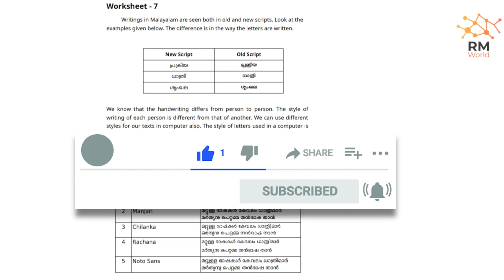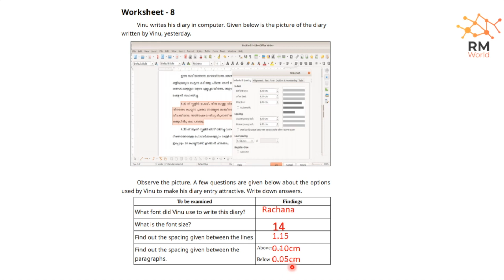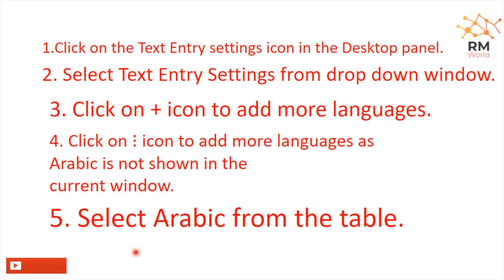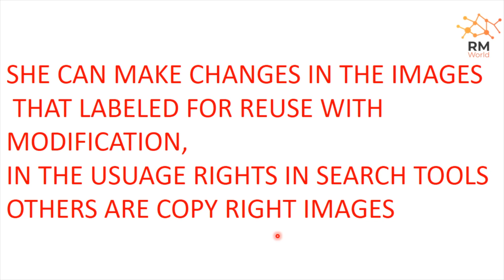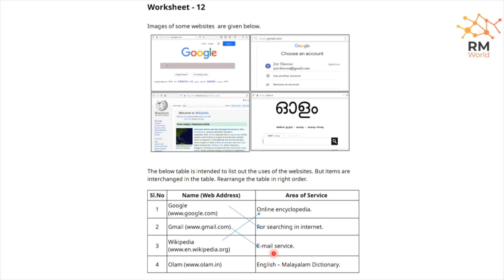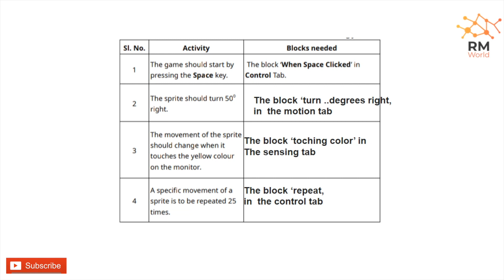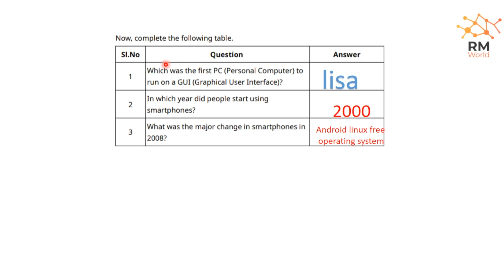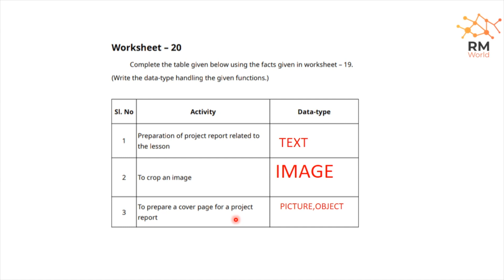Class 8 ICT Learning Excellence Record | Activity Card - Part 2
🔰Class 8 ICT - Learning Excellence Record - Activity Card | Full Questions & Answers

👉🏻 With simple and easy explanation of all chapters important questions with answers in detail

Music credit
Picture of the floating world - Bogong
CLASS 8 KERALA ICT LEARNING EXCELLENCE RECORD SCERT PADANA MIKAVU REKHA STANDARD 8 ICT PADANA MIKHAVU ENGLISH MEDIUM ANSWERS SOLUTIONS KEY 8TH STD 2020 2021 ACTIVITY RECORD ANSWERS